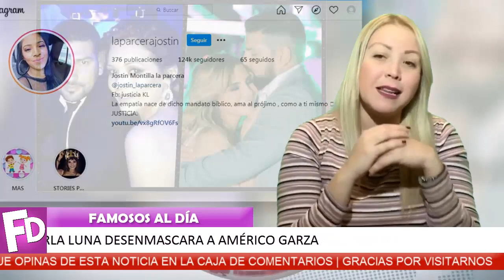⛔ ¡ URGENTE ! ⛔ ¡ Americo Garza queda al Descubierto 😡😨 Esto le Hizo a Karla Luna !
¡ BIENVENIDOS ‼️